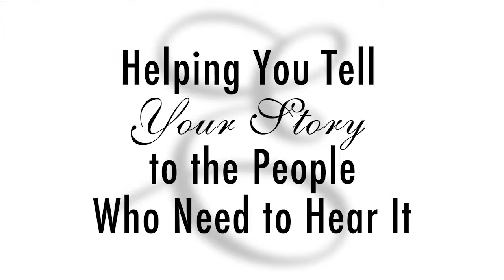Elegance Digital Magazine - Become a Sponsor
Become a Sponsor of Elegance Digital Magazine and increase the range of your audience.

Our goal with Elegance is to embrace and encourage young adults 16 - 25.